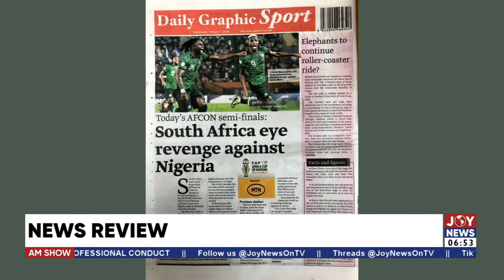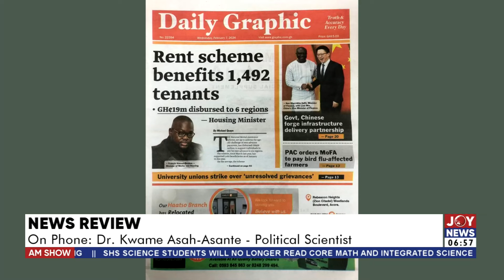Today's AFCON Semi Finals: South Africa eye revenge against Nigeria | AM Newspaper Review